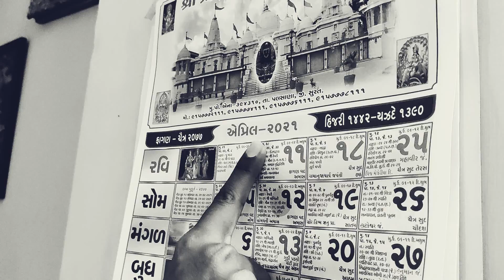Trailer of Quarantine Birthday Surprise | Online Surprise | Birthday Surprise Idea | Creative Idea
Shraddha's Tapperz Dance Skool Presents,

TRAILER OF SUPERMOM (SHRADDHA SHAH) KA BIRTHDAY.
The birthday celebration for Shraddha mam was all set, watch how this surprise becomes more happening with the creative execution by TDS team during immediate lockdown.

During the execution there are some interesting problems to be solved... So this is going to be a special one for our very own Supermom Shraddha Shah Raj. Watch the video till the end for the ultimate surprise...

Cast:  TDS team
Directed By: Kuldeep Thakor
Produced By: Shraddha's Tapperz Dance Skool
Video edited by : Kuldeep Thakor

For more videos stay connect...

Online surprise
Long distance celebration
Teacher's characteristics
Best Flash Mob
Birthday Surprise
Shraddha Shah
VR Surat
Best Creative Quarantine Birthday for friend
Best Quarantine Birthday wish idea
Best gift during Quarantine
Birthday wish during lock down
Long distance Birthday surprise
anniversary surprise
best celebration birthday
Dance
Best Birthday video for Quarantine
DID
Dance India Dance
DID Supermom